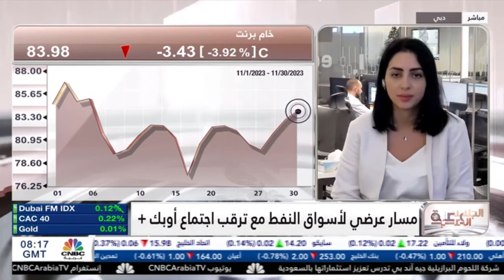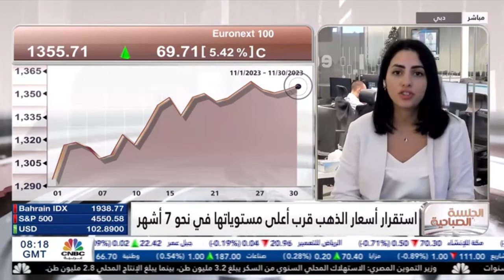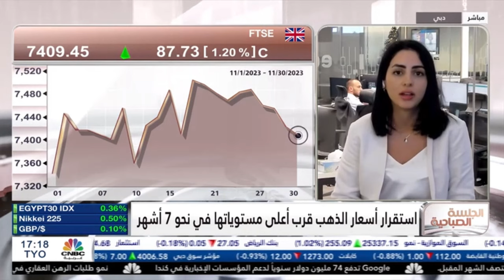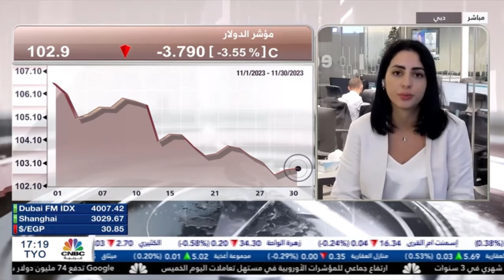النفط يرتفع مع توجه أنظار الأسواق نحو اجتماع منظمة أوبك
نظرة حول تحركات النفط قبيل اجتماع أوبك+
حديث حول مسار السياسة النقدية لدى الفيدرالي الأمريكي وسط تزايد التكهنات بشأن خفض معدلات الفائدة في عام 2024
الدولار الأمريكي يتراجع إلى أدنى مستوياته في 4 أشهر